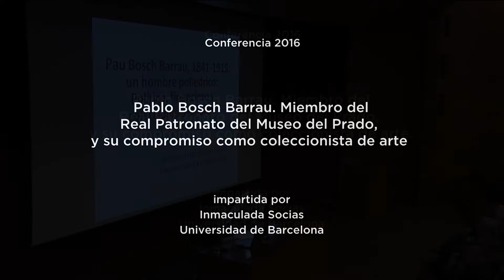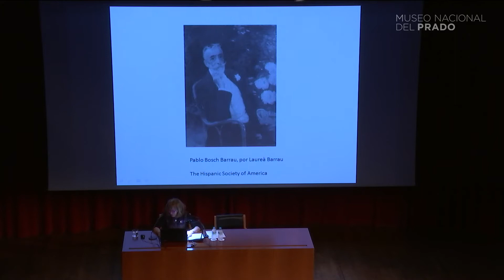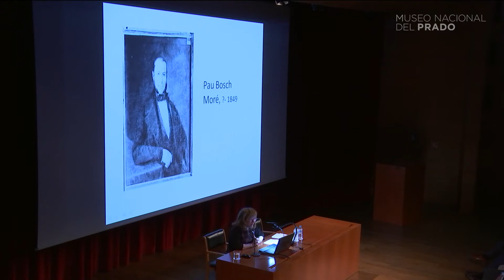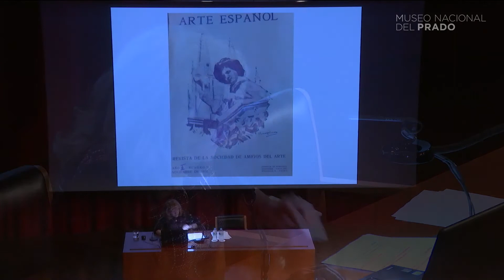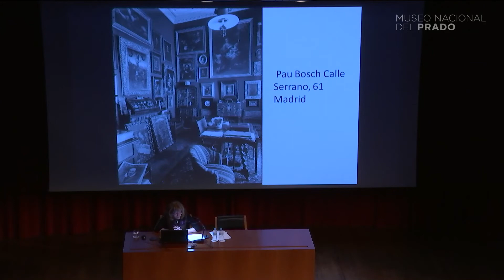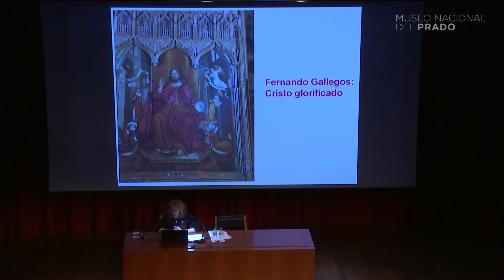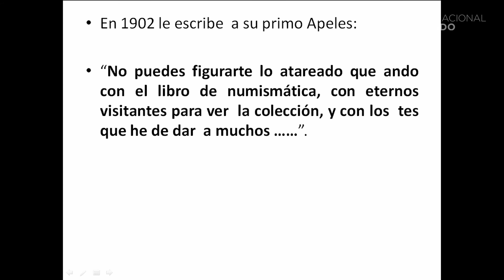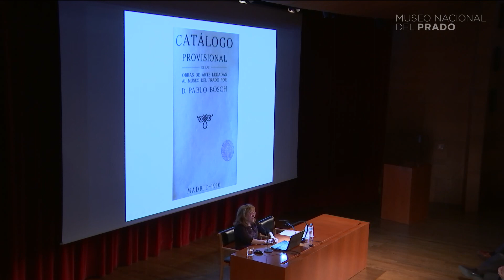Conferencia: Pablo Bosch Barrau. Miembro del Real Patronato del Museo del Prado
Pablo Bosch Barrau. Miembro del Real Patronato del Museo del Prado, y su compromiso como coleccionista de arte

Conferencia impartida por  Inmaculada Socias, Universidad de Barcelona.